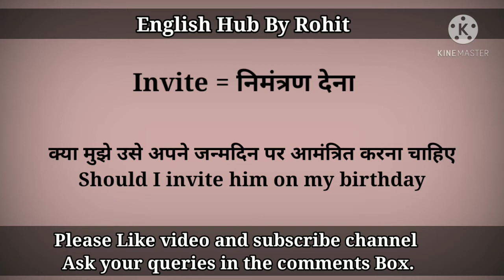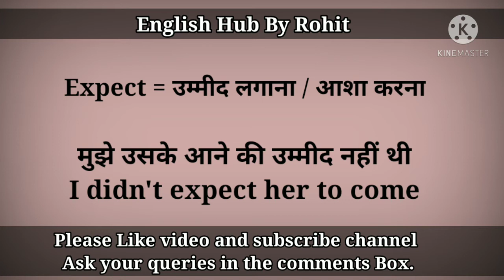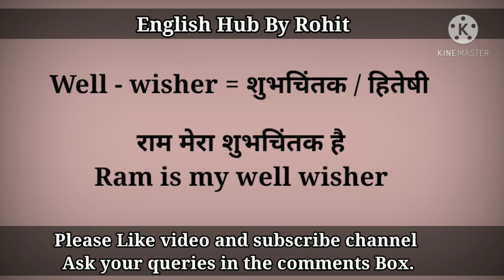Daily use English words with example phrase | रोज बोले जाने वाले वाक्य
read English,
English speaking course,
English learn,
English speaking,
vocabulary practice,
spoken English ko kaise enhance Karen,
angreji kaise boli jaati hai,
English kaise boli jaati hai,
tense,
most useful English words,
most useful English sentences,
English verb words meaning in Hindi,
noun with Hindi meaning,
गर्मी में बोले जाने वाले शब्द वाक्य,
summer vocabulary,